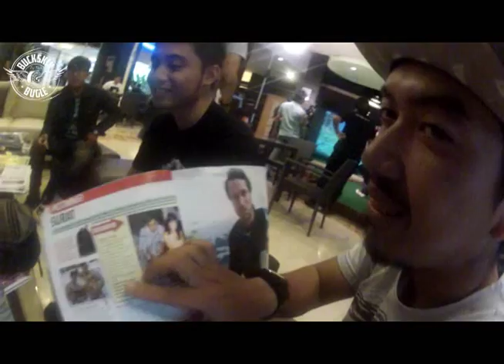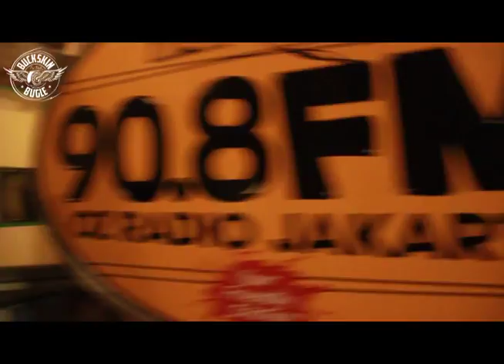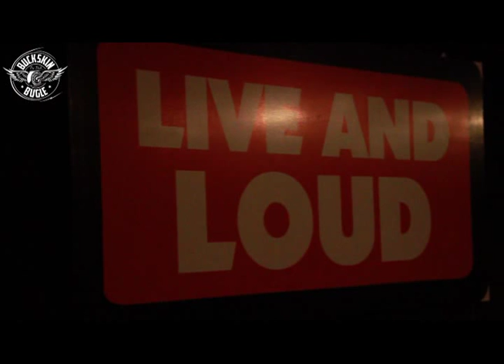Buckskin Bugle - Mini Trip Promo Jakarta ( Jak TV, Hai Magz, OZ Jkt)